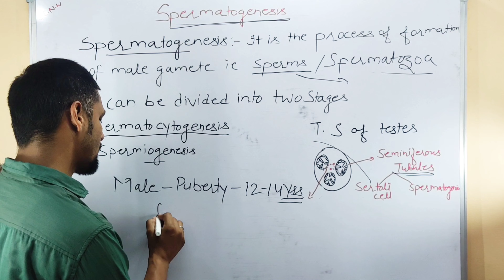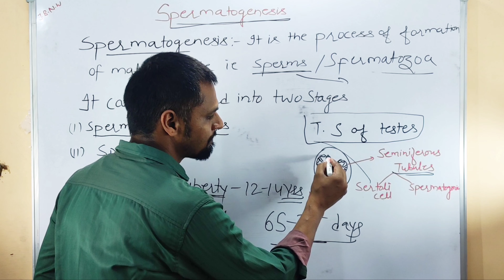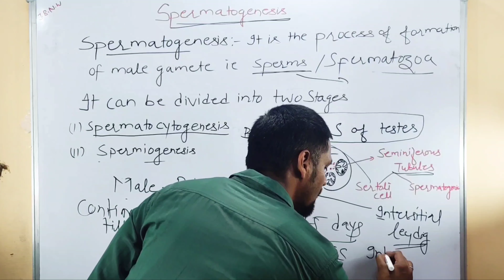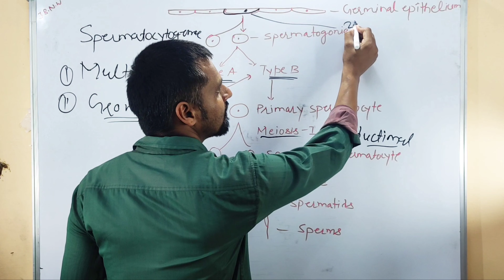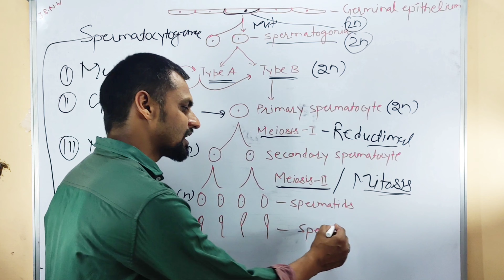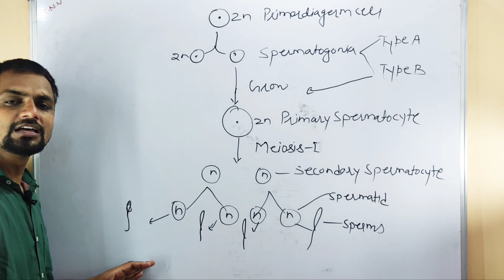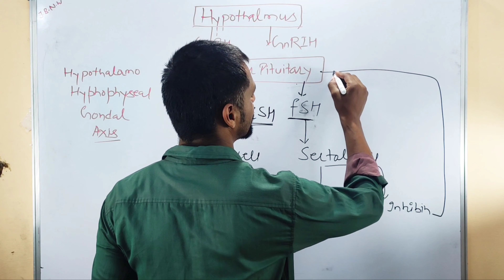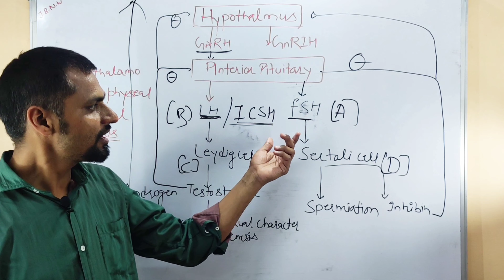Human Reproduction |NEET/AIIMS | class-12 | Spematogenesis Lecture -4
1. Introduction of Spermiogenesis
2. Spermatogenesis
3. Harmonal Control - spermatogenesis
4. Stages of spermatogenesis
5. Flow chart of spermatogenesis
6. Spermatocytogenesis
7. Spermiogenesis
8. Spermiation
9. Hypothalmo Hyphophysis Gonadal Axis